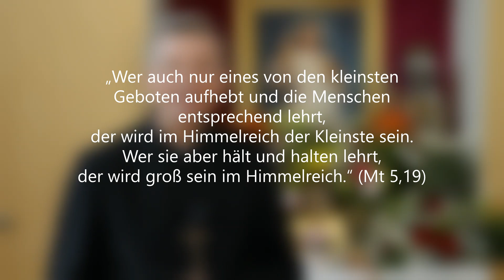Bergpredigt: TikTok oder Evangelium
„Wer auch nur eines von den kleinsten Geboten aufhebt und die Menschen entsprechend lehrt, der wird im Himmelreich der Kleinste sein. Wer sie aber hält und halten lehrt, der wird groß sein im Himmelreich.“ (Mt 5,19)

Einmal sprach ich mit jungen Leuten, wie sie ihren richtigen Lebenspartner suchen. Ich war überrascht, als ich hörte, dass das Videoportal TikTok ihr Lebens-Ratgeber ist. Ich vermisste jeglichen christlichen Glaubensbezug. Ein Jugendlicher erzählte mir, dass er im Internet viele tausende Followers habe. Mir fielen seine zerschnittenen Arme auf und ich fragte mich, was er denn anderen rät, wenn er sich selber so viel Leid zufügt. Bei Erwachsenen sind es andere Plattformen, wie z.B. Facebook, von denen sie sich beeinflussen lassen.

Voll Freude denke ich dagegen an andere Jugendliche, die täglich das Evangelium lesen und sich bemühen, die Gebote Jesu zu halten. Jesus hat sie sichtbar gesegnet. Im Licht des heutigen Wortes Gottes dürfen wir uns fragen:
- Wer ist mein täglicher Ratgeber?
- Führt mich dieser Ratgeber zur treuen Erfüllung der Liebesgebote Jesu?
- oder entfernt er mich von den Geboten Gottes, die meinem Leben Sinn, Orientierung und Halt geben?

Mit der hl. Kreuzreliquie will ich mit dem Segensspruch des hl. Antonius beginnen mit der Bitte: Jesus, befreie uns von allen Ungeistern, die uns von Deinen Liebesgebot weggeführt haben.

- Ecce Crucem Domini!
Fugite partes adversae!
Vicit Leo de tribu Juda,
Radix David! Alleluia!
- Sehet das Kreuz des Herrn!
Fliehet ihr feindlichen Mächte!
Gesiegt hat der Löwe vom Stamme Juda, Davids Sohn! Halleluja!